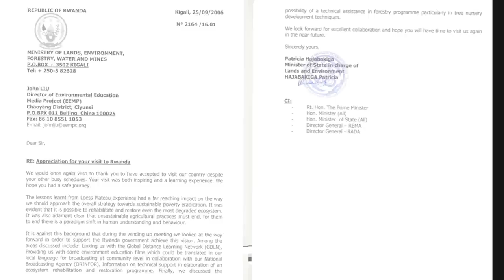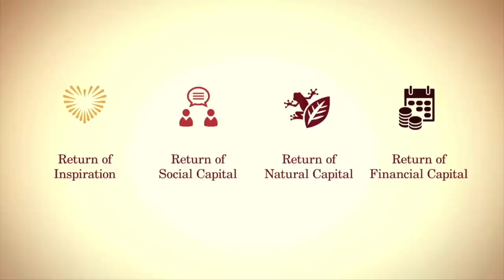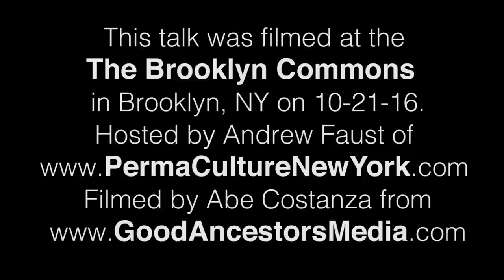Ecosystem Based Adaptation, - by, John D. Liu, FULL VIDEO, The Great Work Of Our Time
In this presentation, John D. Liu describes and shows video of his long formative journey starting with the revitalization of the Loess Plateau in China. John later turned this experience into the BBC World Documentary, Hope In A Changing Climate.

This is the Full Video of John D. Liu's presentation, Ecosystem Based Adaptation, The Great Work Of Our Time, that he presented at The Brooklyn Commons in New York on October 21st 2016.

The Loess Plateau was a large, decimated eco-system and with an orchestrated community effort was able to be restored, a feet no one knew was possible before it started. John was transformed by this amazing restoration process and has been able to share it with many other countries such as Ethiopia and Rwanda to help them repeat the success. John is continuing these efforts with the company Commonland which is developing restoration camps around the world.

He talks about all of these experiences and the knowledge he learned from them in this entertaining presentation.

Please share your thoughts and inspirations in the comment section and click the like button if you appreciated this video.